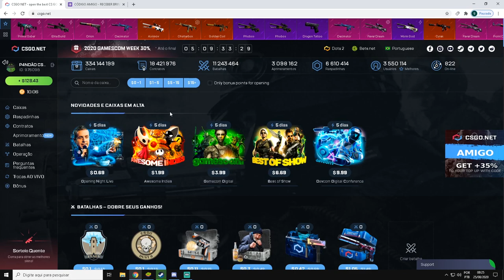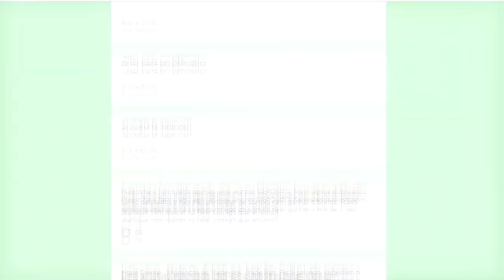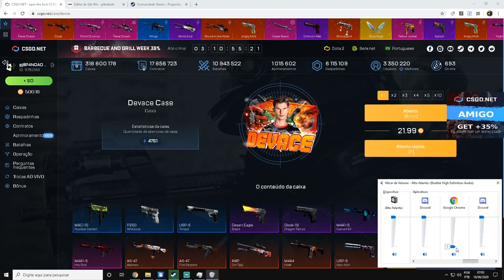ABRINDO SÓ a CAIXA no CSGONet - CÓDIGO 3$ ESCONDIDO